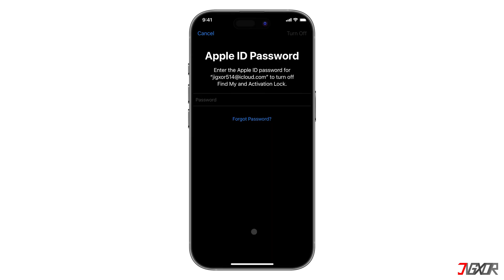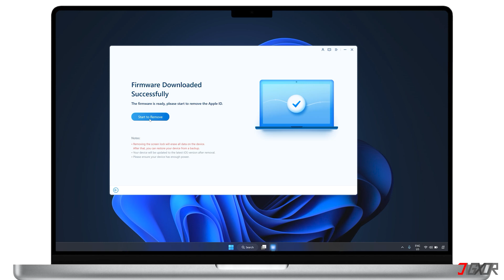How to Factory Reset iPhone Without Apple ID! [2025]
Have you forgotten your Apple ID passcode and can't reset your iPhone? In this video, I'll show you the most effective way to perform a factory reset on your iPhone without your Apple ID. Yours Jigxor

Video: 1335